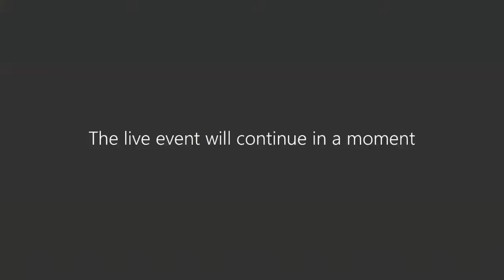WEBINAIRE - Comprendre la psychologie de l’enfant et de l’adolescent en contexte de pandémie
EFI Casablanca - WEBINAIRE :
Comprendre la psychologie de l’enfant et de l’adolescent en contexte de pandémie. Impacts du confinement et du déconfinement.
Hélène ROMANO